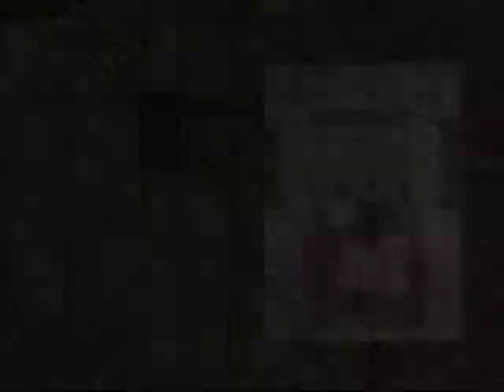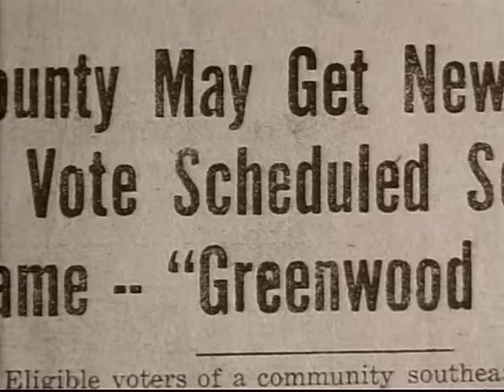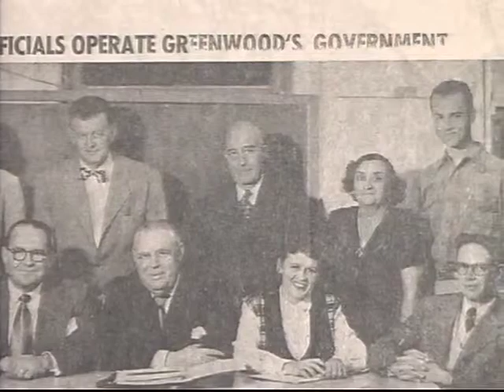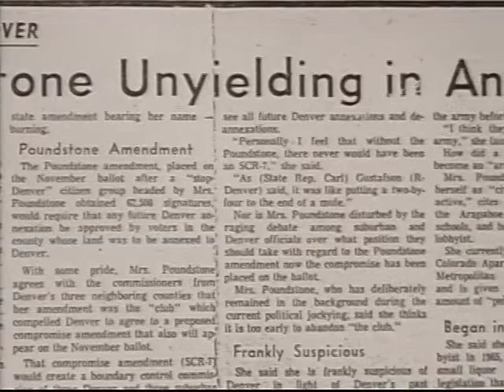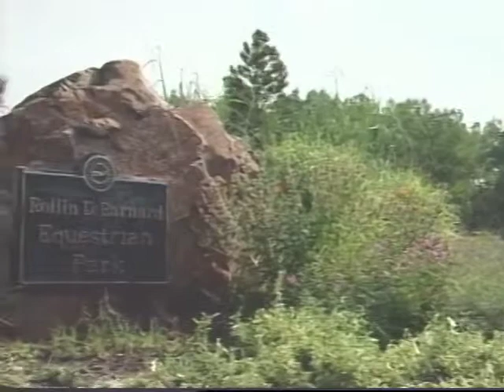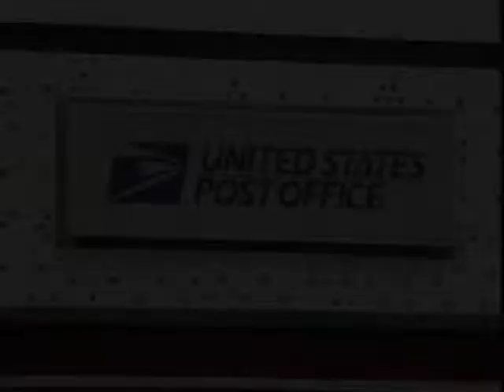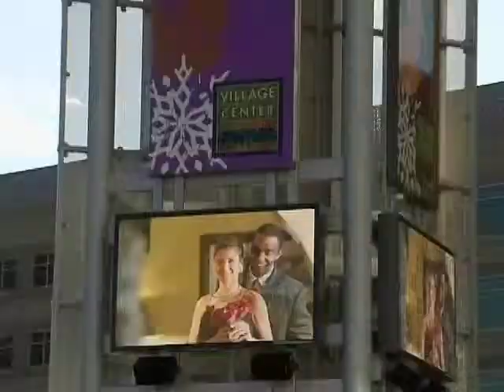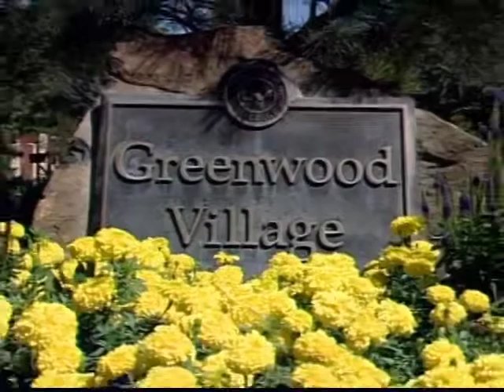Greenwood Village Celebrating 60 Years